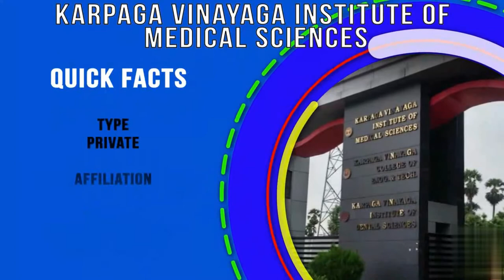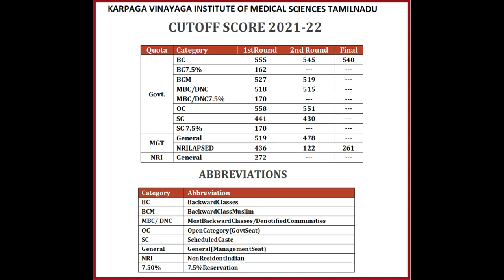9867957747@Karpaga Vinayaga Institute of Medical Sciences [MBBS,PG] :- Admission ,Fees ,Cutoff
Karpaga Vinayaga Institute of Medical Sciences & Research Center, Maduranthagam, is spread over 30.76 acres of land on NH-45 (GST Road) at Maduranthagam catering Medical and Allied Health Sciences Courses at one place. The institute has well – established 550 bedded multi super speciality hospital with hi-tech infrastructure, facilities and modern equipments to treat the patients. It has state of art intensive medical,surgical,cardiac,neonatal and burns care unit,an ultra model operation theatre complex, well equipped Radiology and Imaging services 24 hours pharmacy, Infertility center, Haemodialysis center, Joint and replacement wing, Accident and emergency services to cater quality service and care to the needy population